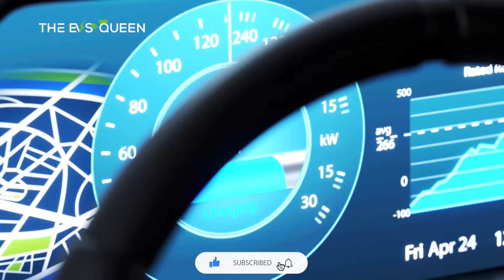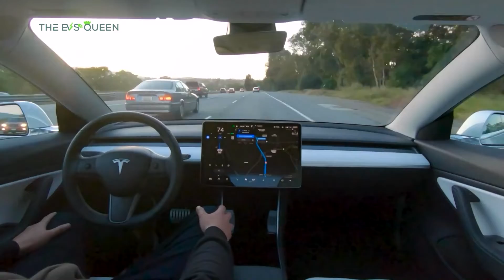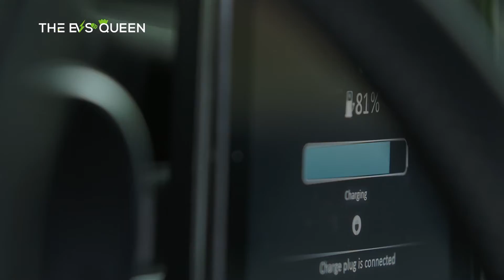Exploring DiSus: BYD's Cutting-Edge Suspension System Redefining Automotive Comfort